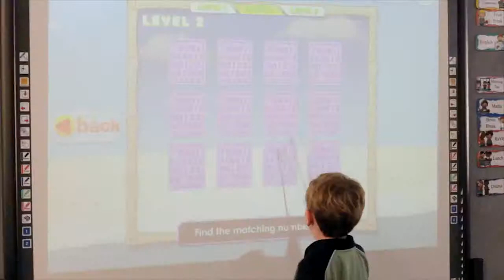Day in the Life of a Prep Student at Coomera Anglican College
Thanks to Jason Comans, Estate Productions